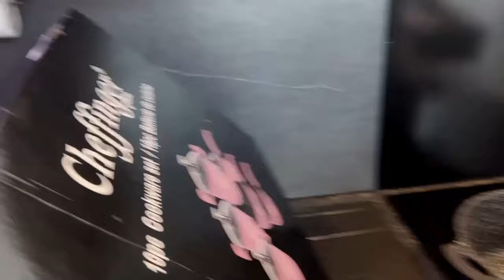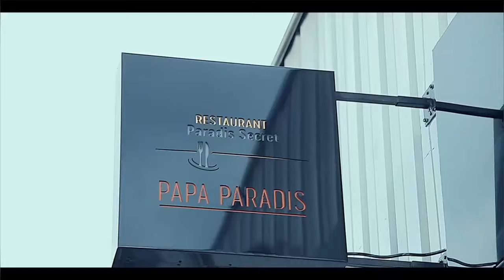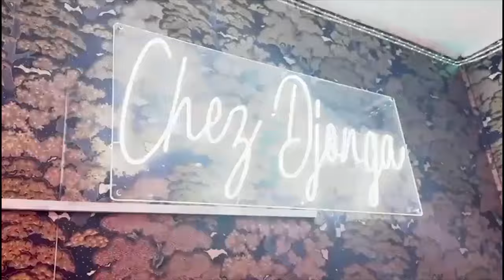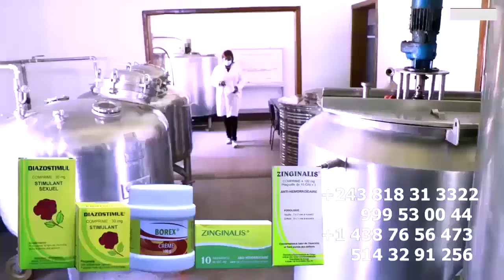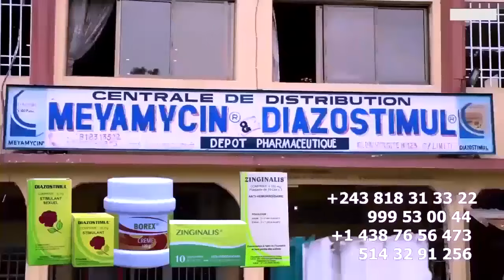FERRE GENEVE ARENA ABELISI FALLY A BLOQUE BA VISAS Ya Ba COMMUNICATEURS Na BA MUSICIENS Ya JET7